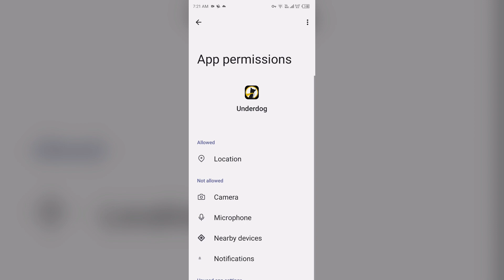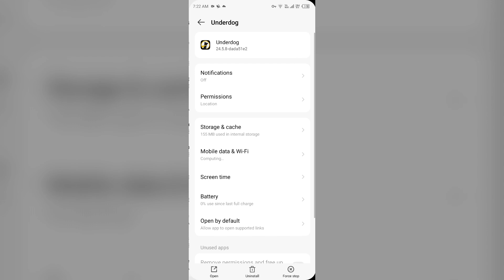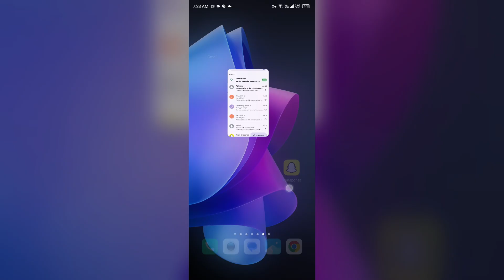How To Fix Underdog Fantasy Can't Verify Location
In this YouTube video, we will guide you through the process of fixing the issue of Underdog Fantasy's inability to verify your location. If you have been facing difficulties in accessing the platform due to location verification problems, this tutorial will provide you with step-by-step instructions

00:14   Solution1   Make Sure You Have Location Services Enabled
00:58   Solution2   Update Underdog Fantasy App To The Latest Version
01:26   Solution3   Clear The App Caches
01:47   Solution4   Uninstall And Reinstall The Underdog Fantasy App
02:07   Solution5   Contact Underdog Fantasy Customer Support